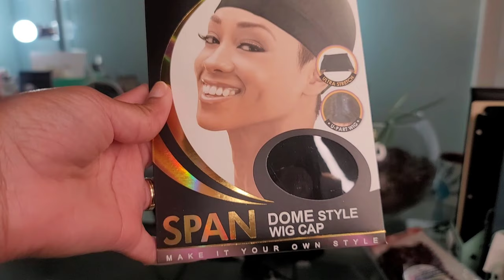Versatile Baseball Cap Wig |30 IN. BODY WAVE for UNDER $30 |PONPONS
I'm ADDICTED to these Baseball Cap Wig! This is my 2nd wig that I've created, this time I'm bringing the INCHESSSS!!!
Hey Bestie!!!